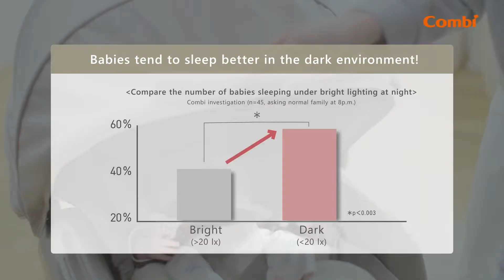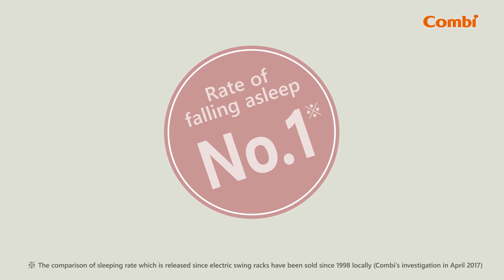Combi | Parenting Stations | BEDi auto swing (English subtitles)